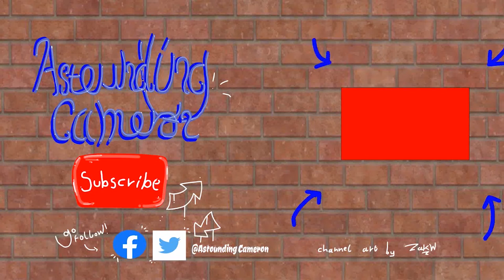Christmas Completion - Clearing up a few bits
Today we discuss Christmas shopping and so much more - Cam I'm oddly on time with presents this year - Roxo